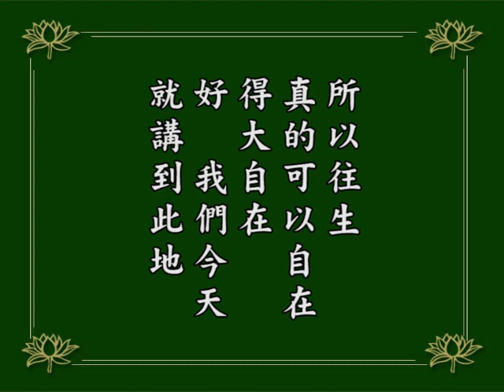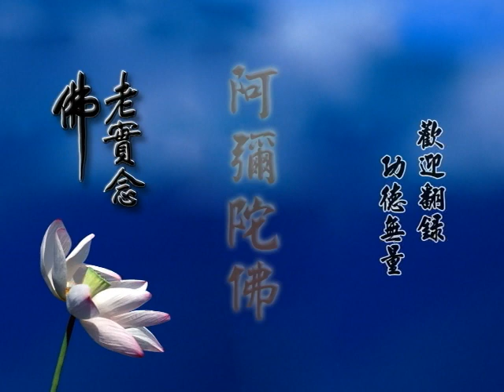淨空老法師:阿彌陀經疏鈔演義（第二七二集） {信即心淨*鏈接文稿覩版}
~日期：1984/12，（共二七三集）地點講於:台灣景美華藏圖書館

"阿彌陀經疏鈔演義（第二七二集）"
{以下*有文字稿~細讀先覩版鏈接網}：~